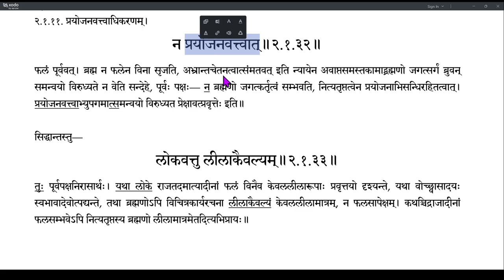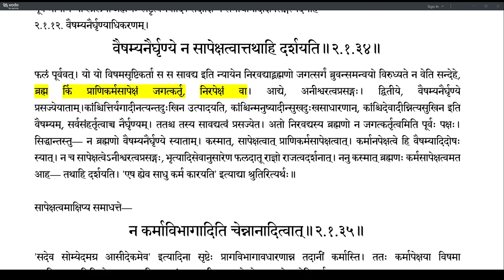Brahmatattvaprakashika 061 (2.1.32-2.1.34)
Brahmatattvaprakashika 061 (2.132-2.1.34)